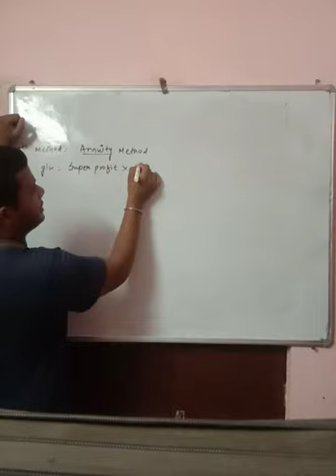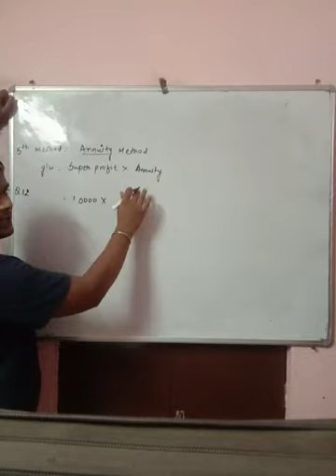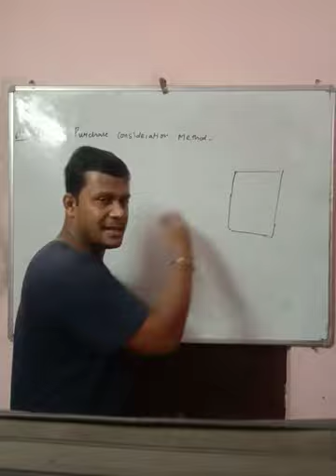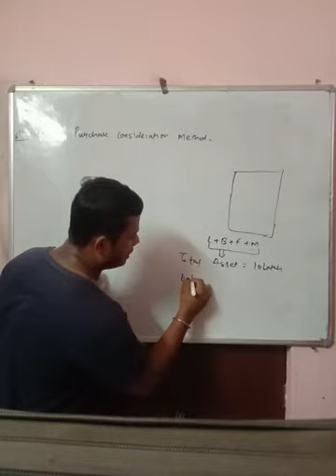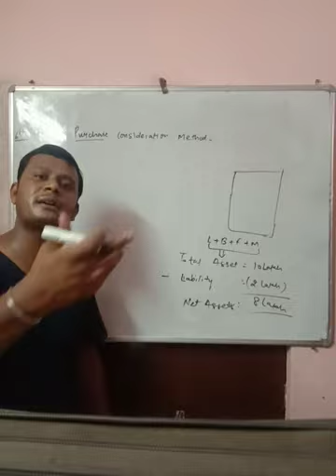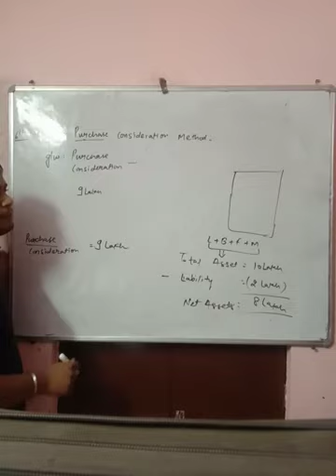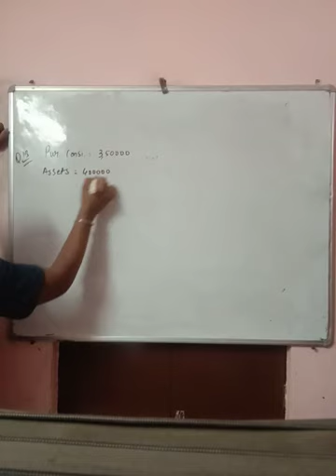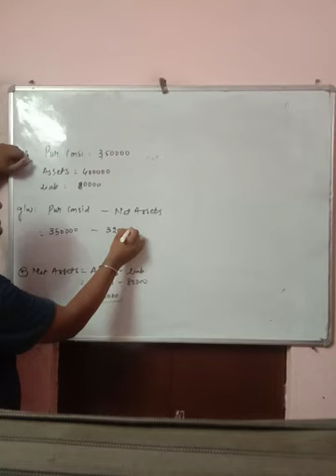XII COMM ACC lecture 20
PARSHV INTERNATIONAL SCHOOL WHERE THE FUTURE STARTS. AN ENGLISH MEDIUM CO.EDUCATION SCHOOL THIS VIDEO IS FOR XII-COMM-ACC.